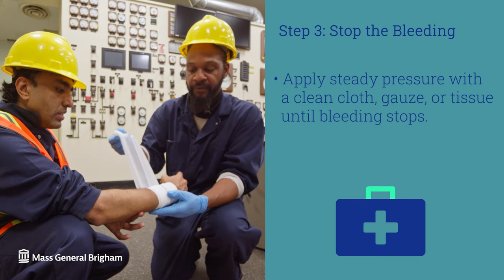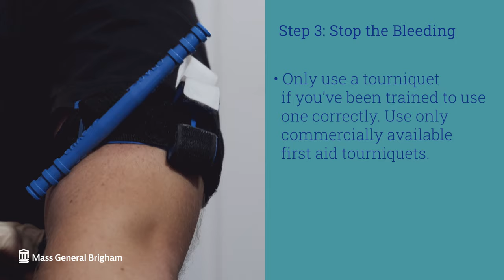How to Stop Bleeding from an Immediate Injury | In Case of Emergency | Mass General Brigham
How do you stop bleeding from an immediate injury? Regan Marsh, MD, Emergency Medicine Physician at Mass General Brigham, discusses steps to take, including cleaning and dressing wounds, and getting help for more serious injuries. Apply steady, direct pressure to the bleeding site with a clean cloth, and call the emergency number if the bleeding is severe, spurting, doesn’t stop after 10 minutes of direct pressure. Only use a tourniquet on severe wounds if you’ve been trained how to use one correctly, and only use commercially available types found in first aid kits. By following these steps, you can stabilize the injury while you wait for medical help.

This information in this video is provided solely for informational and educational purposes and should not be used in place of professional medical advice, diagnosis and treatment from your physician or another qualified health provider that may be available to you.

0:00 - Intro
0:19 - Make sure the scene is safe
0:30 - When to call 911
0:40 - How to stop bleeding
1:22 - After the bleeding stops